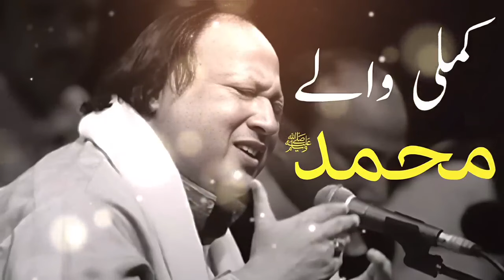Kamli Wale Muhammad To Sadke Mein Jaan Nusrat Fateh Ali Khan Best Qawwali24